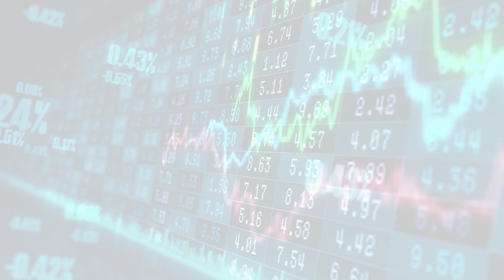MarketWatchLists: PersonalProducts Update for Tuesday, May 09, 2023, 17:05 EST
About:
MarketWatchLists is a service provided by Praefidi.